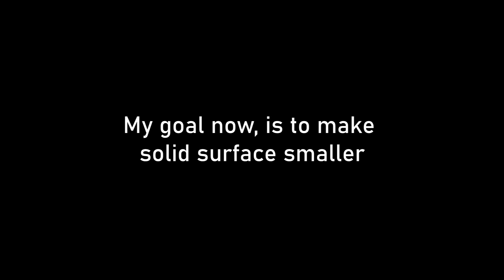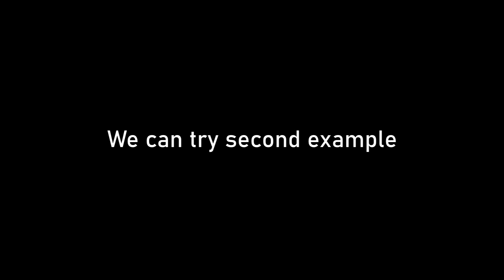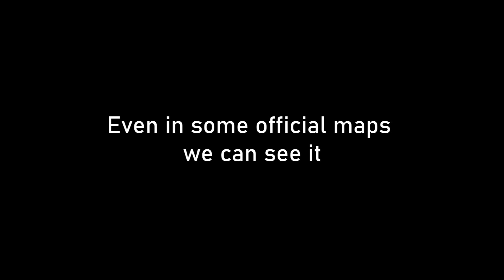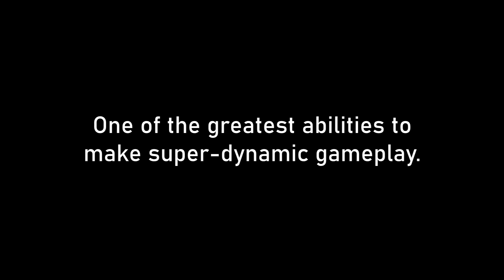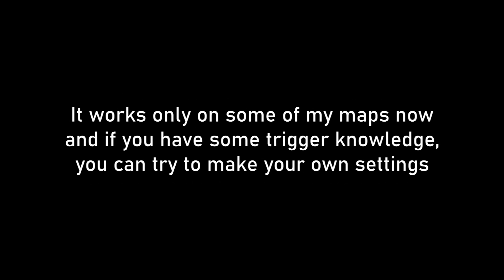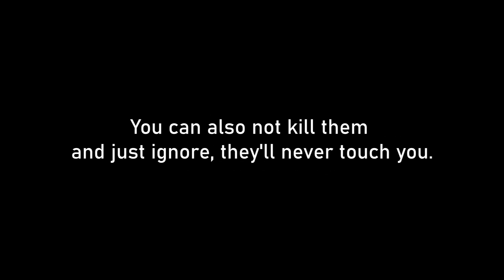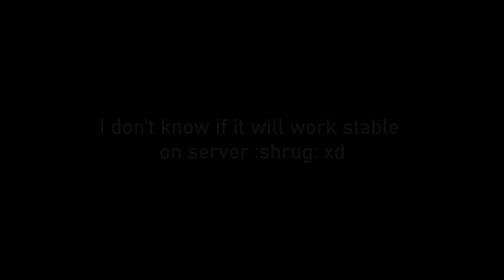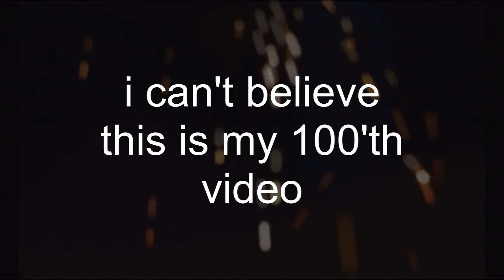💡 Introductions #2(Superfighters Deluxe)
Happy new year and Merry xmas!

0:05 - "Crayon physics deluxe"

0:41 - Time
3:09 - Weather

4:39 - Seasons
5:56 - Imitation of wind
6:21 - Destruction of maps
7:44 - Map settings

9:00 - Simulator map genre

10:02 - Liveness imitation
11:37 - I don't know how to name

13:11 - Other

Mythologic-Interactive
Game : Superfighters Deluxe